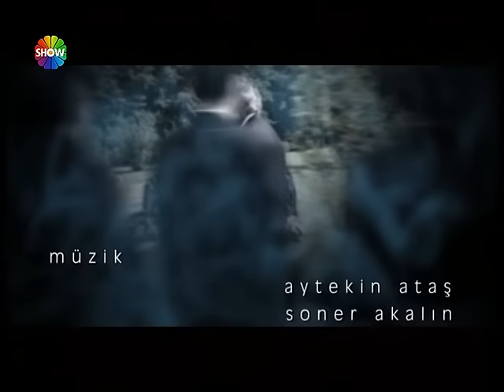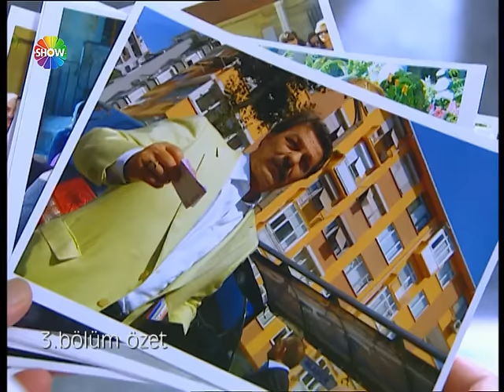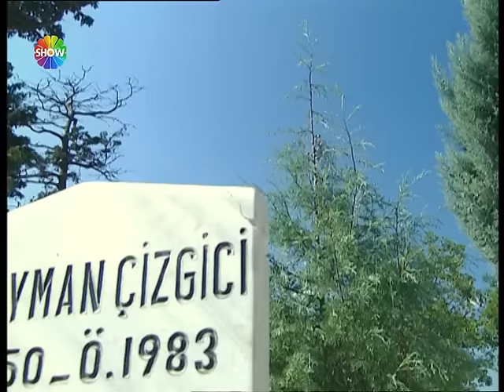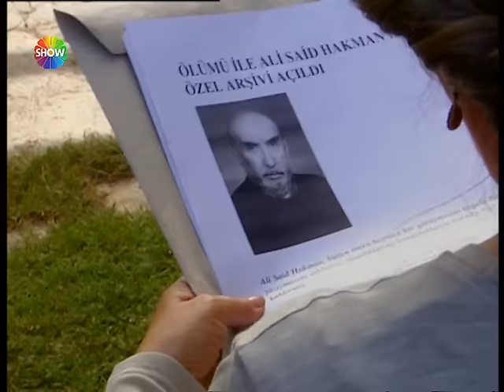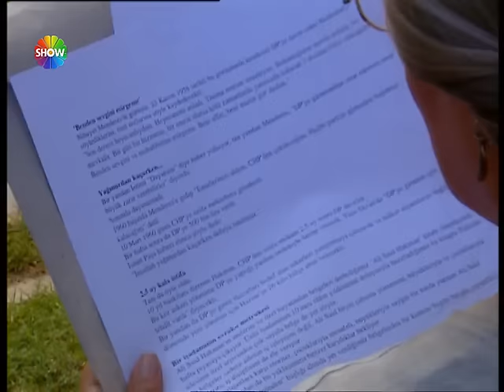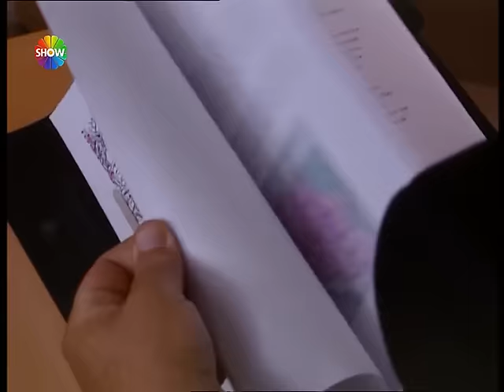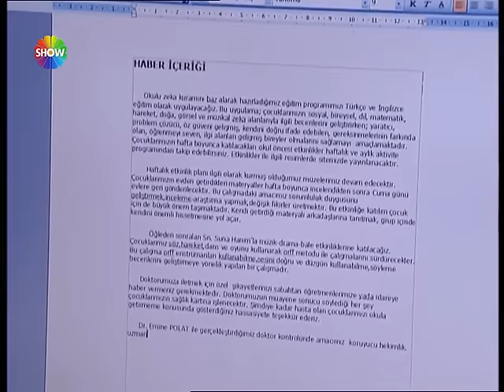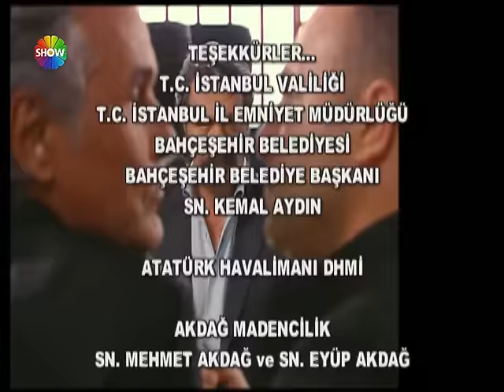Kuzey Rüzgarı 4. Bölüm - HD